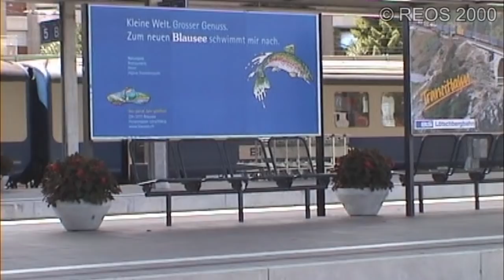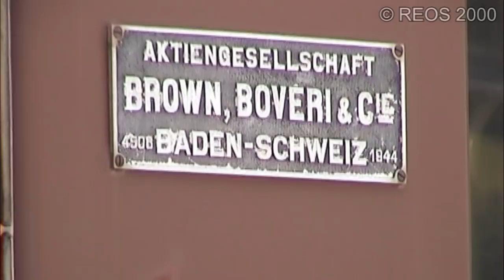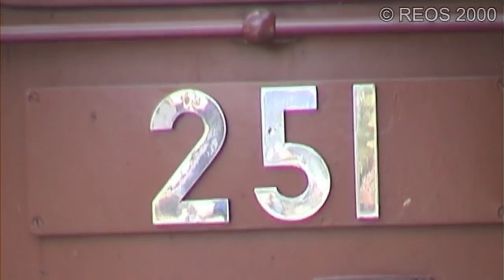2000-07 [SDw] BLS Ae 4/4 in the summer of 2000 - Super sound & close up in Spiez & Zweisimmen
This is a widescreen version upscaled from 4:3 SD to 16:9 HD of a part of the original REOS DVD 018, that has already been released on YT.

The Bern-Lötschbergbahn-Simplon railways played a special part in the development of the electric locomotive since it’s opening in 1913. Every locomotive of the BLS that was ordered and built was very modern and used the latest technology. The Ae 4/4 that has been built in 1944 was no exception on that fact.
It is the first loco in which the engine drives the wheels directly with high power without any shifts in-between. The loco is a complete Swiss design and has a self-supporting loco compart-
ment and an innovative electricity transformer. It is the forerunner of almost all alternating current Bo Bo locos after the World War II.
The Ae 4/4 is launched in the transport of passengers between Spiez and Zweisimmen and has been filmed in July 2000.

Best Regards, Remco – REOS